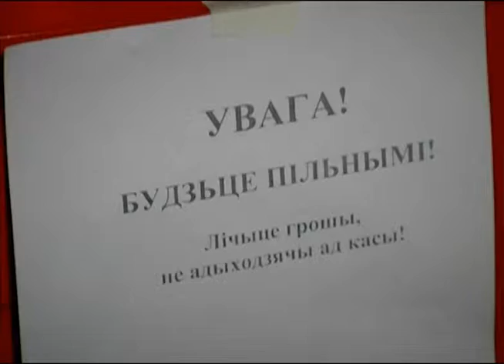Belmova_13_01_2011(увага, кошт)